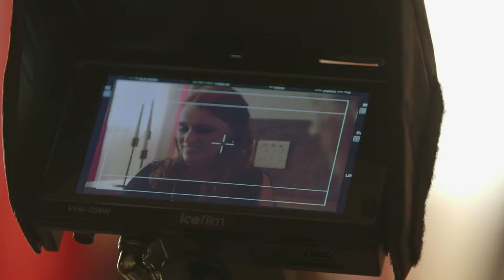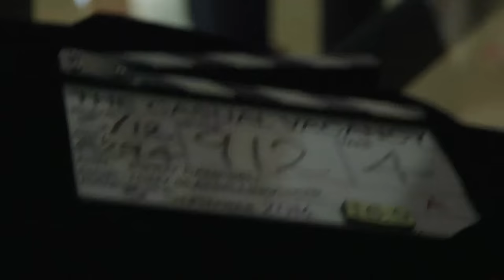Casting The Casual Vacancy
EPK/Behind the Scenes/DVD Extra for BBC/HBO/Warner, produced by Galeforce TV